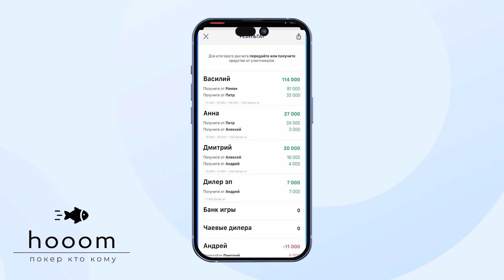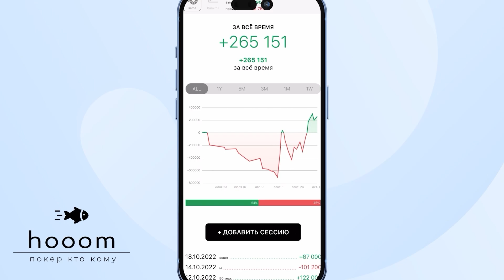Обидно 😔 | Хайлайты покерных стримов badugi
👉 Скачать программу для учёта взаиморасчётов в живой игре в покер HOOOM

🎬 Двадцать третий выпуск хайлайтов
Обидно 😔